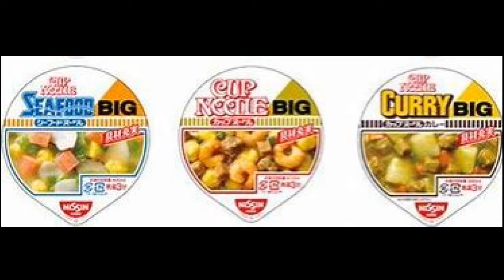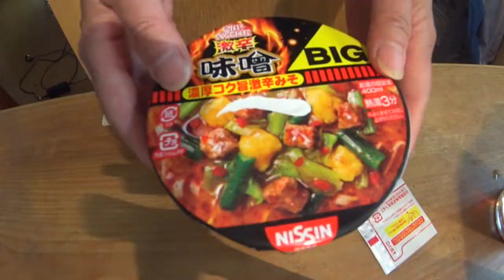【新発売！】「カップヌードル 激辛味噌 ビッグ」を食べてみた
日清食品「カップヌードル 激辛味噌 ビッグ」の食レポ動画です。

当チャンネルでは激辛に限らず美味しくて人気の商品を実際に食べてみた感想を動画で紹介しています。